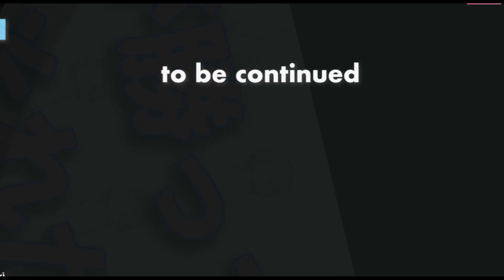「putinが勝ってると言えば勝っている。それが事実になるBlack企業状態。」11may22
【ひろゆき】3週間ぶりにお酒飲んでみようの巻。 LA BIÈRE LA VIRGENを吞みながらの巻。2022/05/8 　からの25本目です。
「まだまだ楽しんで行きます。」
「今日も一日よろしくお願いします。」

無敵の思考